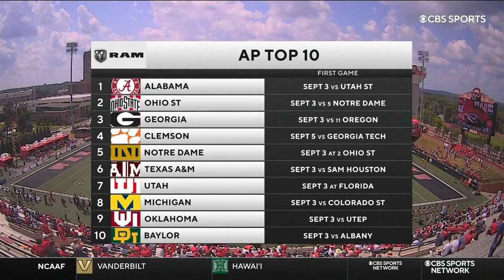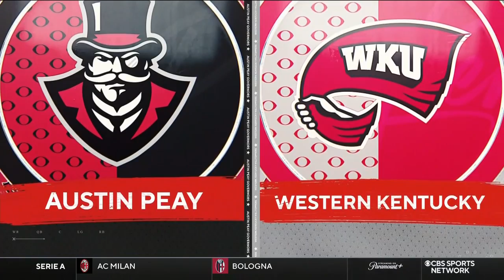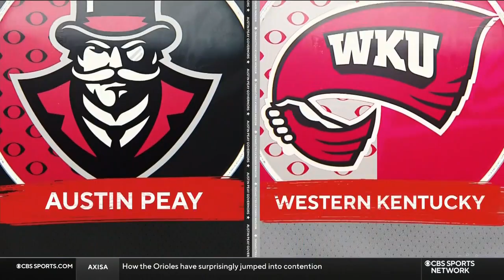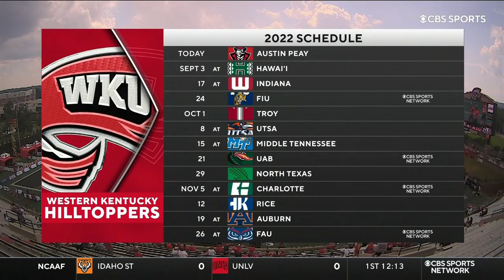2022-08-27 Austin Peay @ Western Kentucky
WKU scores the first touchdown of the 2022 college football season! The game was probably closer than fans wanted it to be, but they still got the win.

Go Tops!